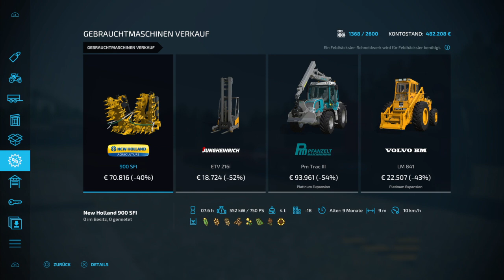LS22 Tutorials: Autoload Container für Holz (Ps4) Platinum Edition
Willkommen zurück zu einem neuen Tutorial
In diesen Video erkläre ich euch die Autoload Holz Container

Platinum Edition erforderlich

Hallo und ein Herzliches Willkommen auf meinem Kanal
Ich bin der Philipp bin 26 und bin unter dem Namen Rheinland Agrar aktiv.
Hauptsächlich spiele ich den Landwirtschaft Simulator 22
Aber auch den Landwirtschaft Simulator 19
Macht es euch bequem und habt viel Spaß bei mir im Stream.
Wenn euch die Streams gefallen dann lasst ein Like und ein Abo da. Aktiviert die Glocke um nix zu verpassen.

Kanalregeln die zu beachten sind
►Keine Beleidigungen
►Keine Spoiler
Euer  Rheinland Agrar